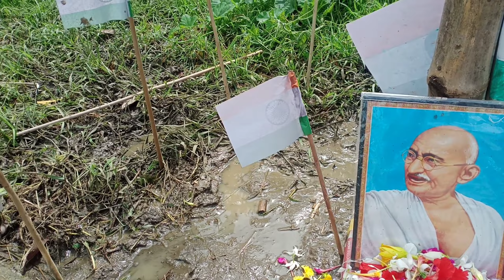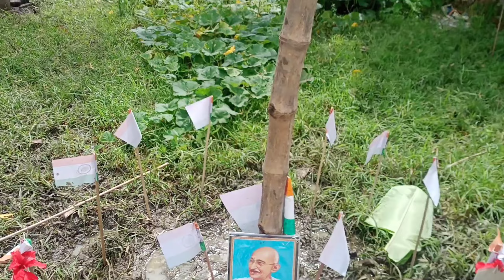15th August ৭৫তম স্বাধীনতা দিবস পালন//ছোটদের ছোট প্রচেষ্টা// Happy Independence Day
15th August ৭৫তম স্বাধীনতা দিবস পালন//ছোটদের ছোট প্রচেষ্টা// Happy Independence Day

Hlw Friend's
আমাদের এই channel টা নতুন । তাহলে আর দেরি না করে আমাদের পাশে থাকো আর support করো।